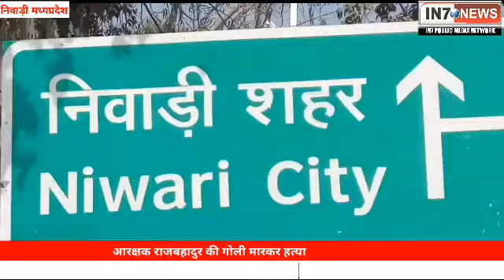पुलिस सिपाही की गोली मारकर कर दी हत्या IN7 BIG Breaking News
आरक्षक राजबहादुर थाना टेहरका में पदस्थ थे।
 सूचना मिली कि पृथ्वीपुर थाना अंतर्गत ग्राम खिस्टोन में लूट के आरोपी घूम रहे हैं तत्काल थाना टेहरका की पुलिस पृथ्वीपुर थाना अंतर्गत ग्राम खिस्टोन पहुंचे जहां लूट के आरोपियों ने पुलिस को देखकर दौड़ लगा दी पकड़ते समय आरक्षक राजबहादुर को गोली मार दी गई।
गोली लगते ही राजबहादुर की मौत हो गई।
आला अधिकारी मौके पर पहुंच गए।
आरोपी को पकड़ने के लिए पुलिस टीम लगा दी गई तथा एक आरोपी को पकड़ने में पुलिस ने सफलता भी हासिल कर ली